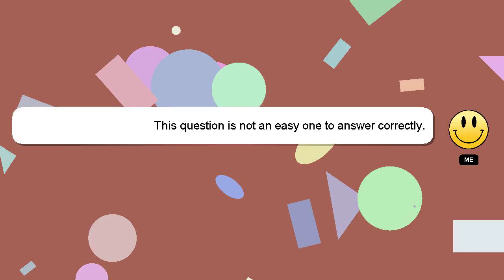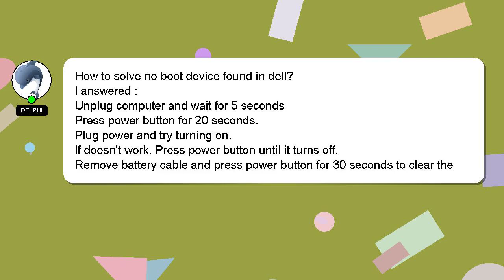How to solve no boot device found in dell?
A short overview of who I am, Howdy, my name's Delphi. I can assist you in discovering answers to your inquiries. - How to solve no boot device found in dell?

I will express my appreciation for your answer by 'hearting' it.

*2 What we are experimenting :*